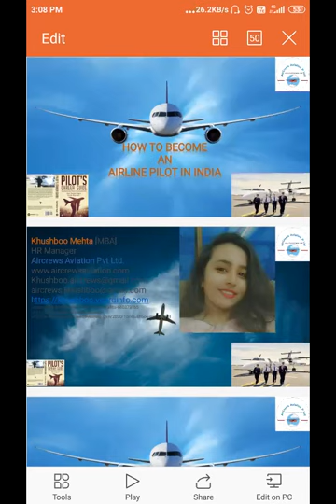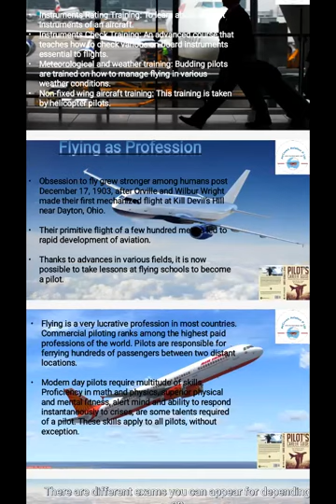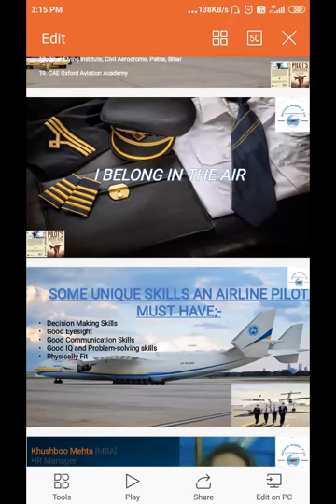How to 🛩️ Become a Pilot 👩‍✈️ By Khushboo Mehta ✈️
Dear Visitors,

Bell Icon  🛎️